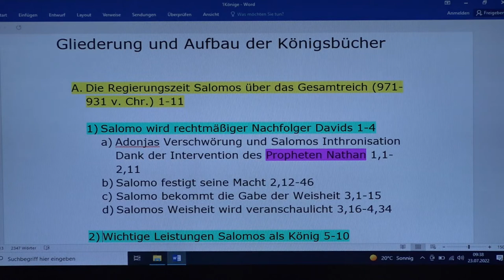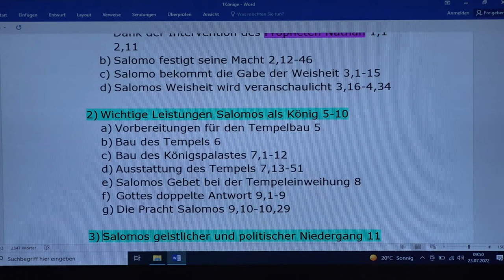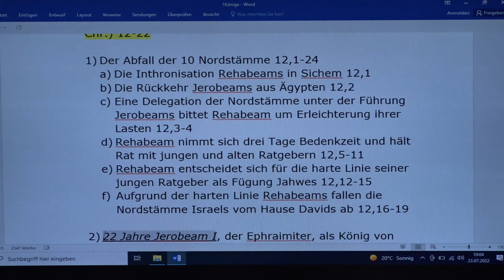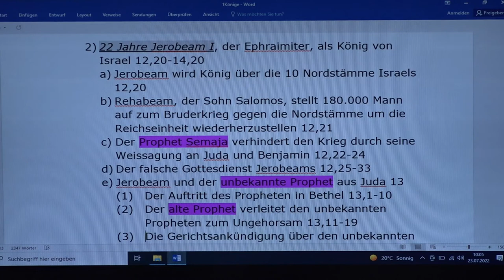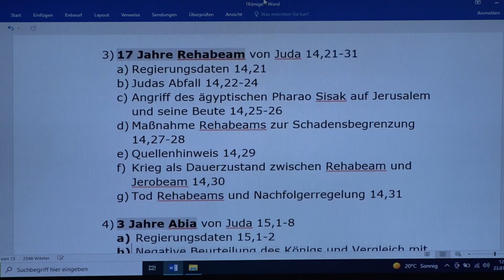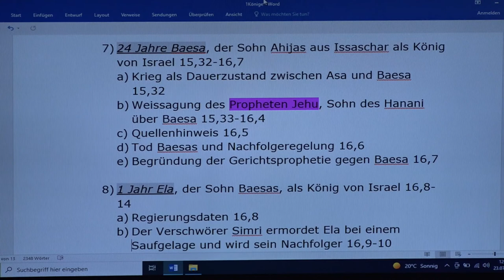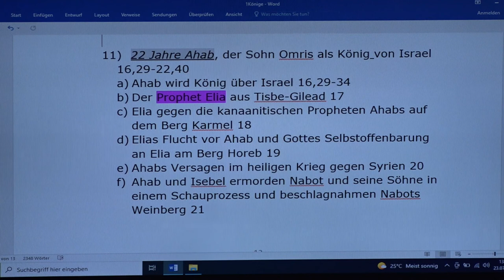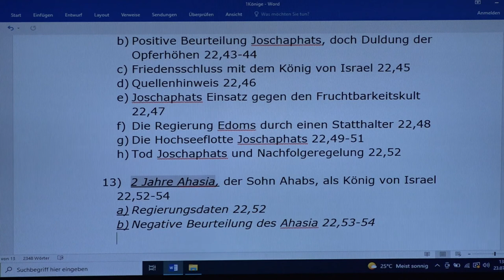1. Könige - Biblestudy | Bernhard Knieß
Eine Bible Study zum Thema "Wie Gott Geschichte lenkt" von Bernhard Knieß.